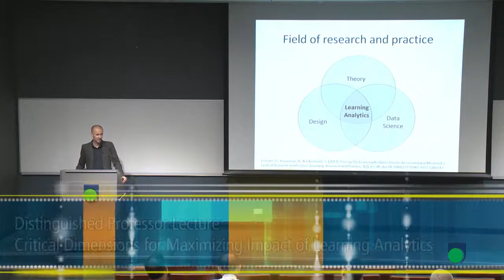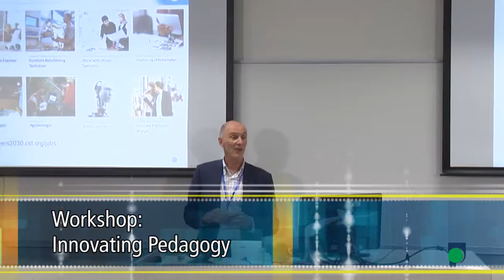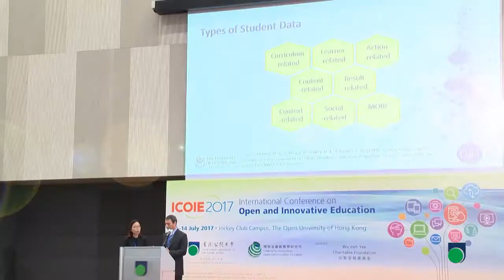OUHK - 開放及創新教育週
OUHK Open University of Hong Kong Learn Distance learning Learning Skills Study skills Free courseware Self-study Self-access
香港公開大學 公大 開放學習 開放教育 遙距學習 遙距教育 開放教育學習方法 學習方法 學習技巧 免費課件 自學 網上自學模式